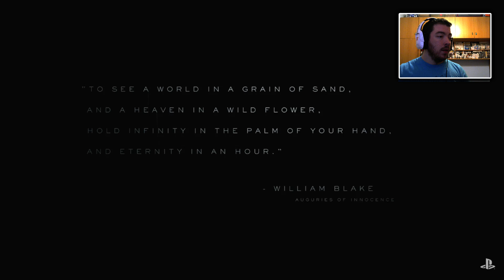E3 2016 | Mi REACCIÓN a DEATH STRANDING, de KOJIMA y NORMAN REEDUS para PlayStation 4 y PC [Tráiler]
¿Qué cojones significa este tráiler? No tengo ni puta idea, pero Kojima me lo ha vendido. Quiero MÁS.